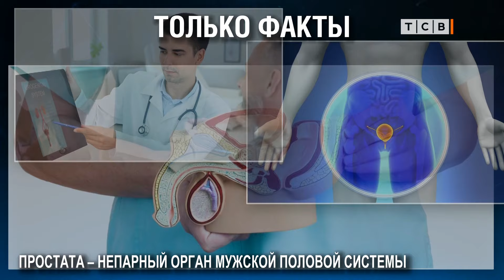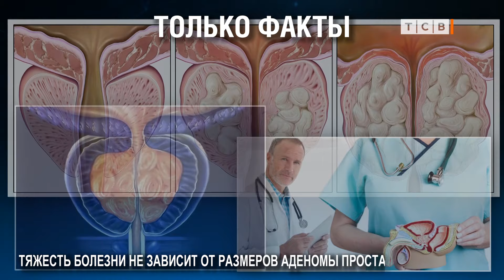Аденома простаты. Как справиться с неизбежной болезнью. На здоровье 13.04.2024